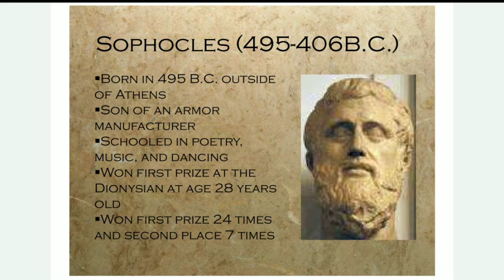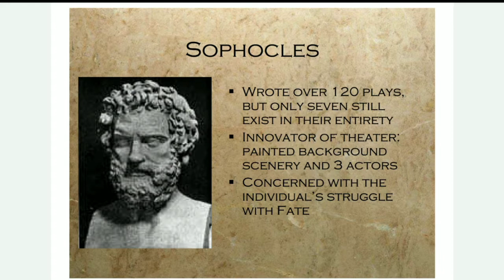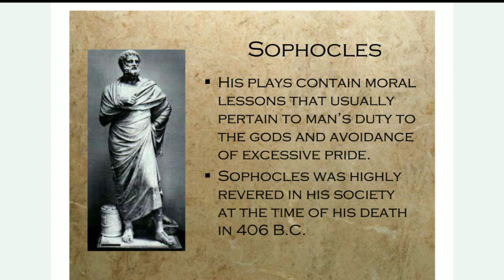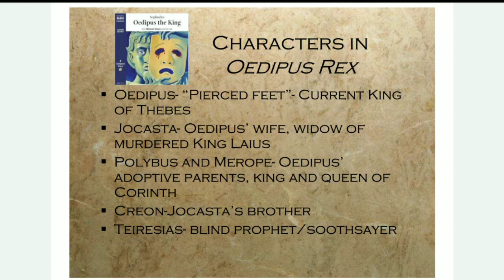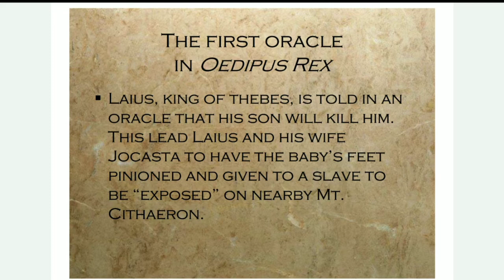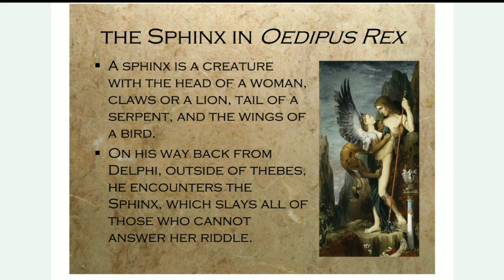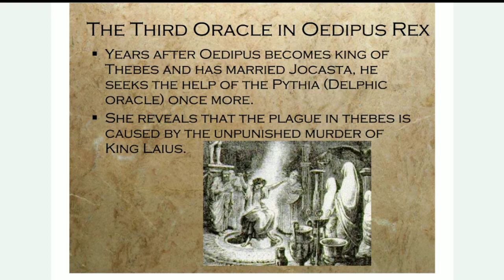Oedipus Rex by Sophocles ||History of english literature || language || ugc NTA net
In This video we will learning about Sophocles's Oedipus Rex.